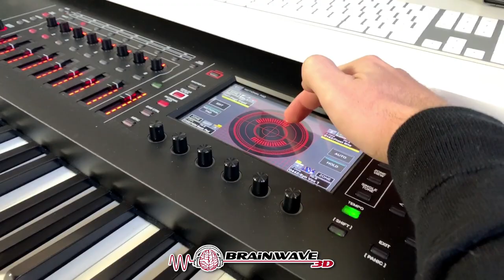Was sind die besten Kopfhörer für Frequenzen?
In diesem Video habe ich einige Empfehlungen für Kopfhörer ;)